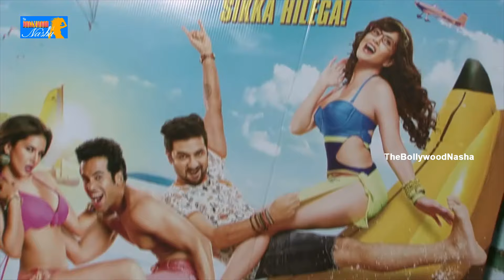Sunny Leone and Director Milap Zaveri Interview for Mastizaade Promotion - Part 1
Watch Sunny Leone and Director Milap Zaveri Interview for Mastizaade Promotion - Part 1

Sunny Leone's upcoming film, Mastizaade, seems to be in deep trouble. Directed by Milap Zaveri, who earlier made the Masti series, the film was supposed to release in May this year. But considering its hassles with the Censor Board, the movie still hasn't been able to hit theatres. Earlier it was reported that the film is awaiting certification from the board, and hence the delay. But according to the latest reports, when the movie went to the revising committee, they also found the film's content too bold for viewing and refused to clear the movie for release.
Now, the makers have decided to move to the Film Certification Appellate Tribunal. It is also being reported that while a female member of the board had agreed to clear the movie with an 'A' certificate after a few cuts, the rest of the board didn't back her up. Thus, for now, the movie's fate is still hanging in the middle, and we don't know if we will get to watch Sunny Leone's naughty antics on the big screen after all!